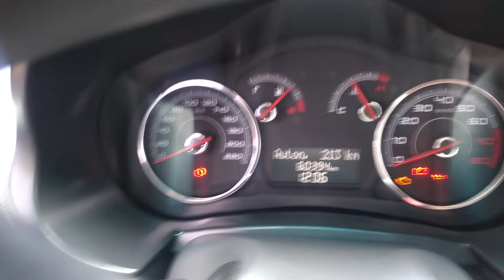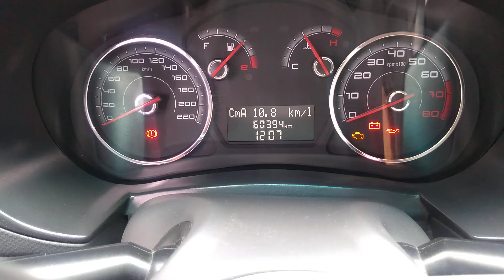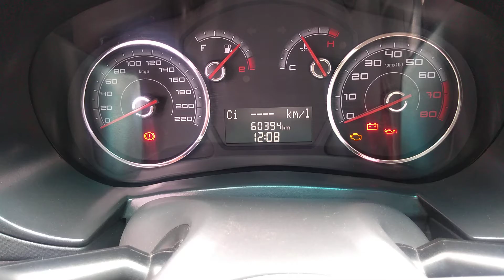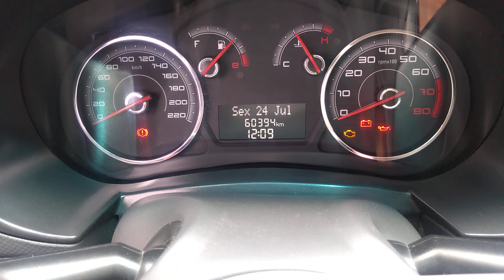Computador de bordo do Grand Siena e suas funções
Benefícios do computador de bordo do Grand Siena